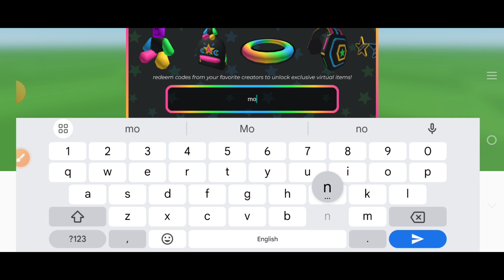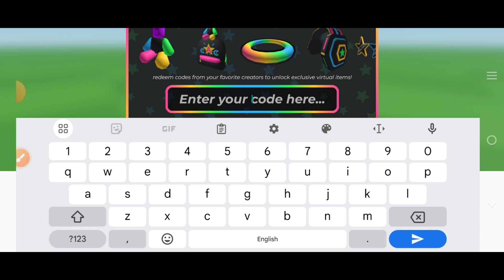Exclusive 2024 Roblox UGC Limited Codes – Get Your Codes Today!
NEW UGC LIMITED CODES 2024 - CODES FOR ROBLOX UGC LIMITED - UGC LIMITED CODES CODES

In this video I will share new Ugc limited codes so if you want to get rewards in ugc then this video is for you.Make sure to subscribe this channel and like this video.

Topic Covered In This Video:
1 - ugc limited codes codes
2 - ugc limited codes 2024
3 - codes for ugc limited
4 - ugc limited codes August 2024
5 - codes for ugc limited

How to redeem codes in UGC Limited Codes
Redeeming codes in UGC Limited Codes is a quick and simple process. Follow our instructions to get your free rewards right away:
1 - Launch UGC Limited Codes in Roblox.
2 - Choose Redeem Code on the right-hand side of the screen.
3 - Insert code in the Enter your code here textbox.
4 - Hit the REDEEM button to grab your free rewards.

What is UGC Limited Codes?
UGC Limited Codes is a Roblox game where you can create and redeem codes for various items like accessories, skins, clothes, and other cosmetics. Share your ideas with other players, make unique codes, and become one of the most respected creators in the community. Visit the Catalog Avatar Creator to give your character an impressive makeover and then brag around! Remember to redeem all the available codes from other members for the latest exciting creations.